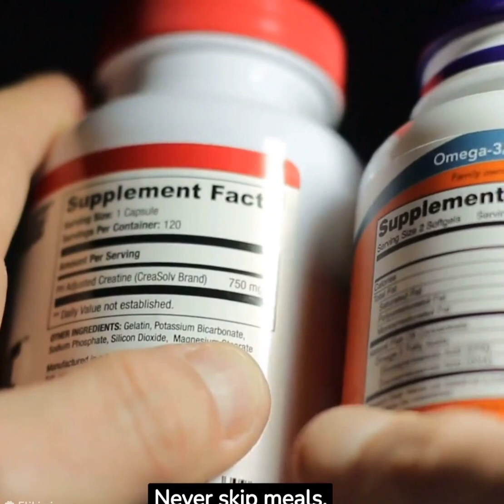AYURVED FEW TIPS💡 ayurveda california ai 🔥🔥science